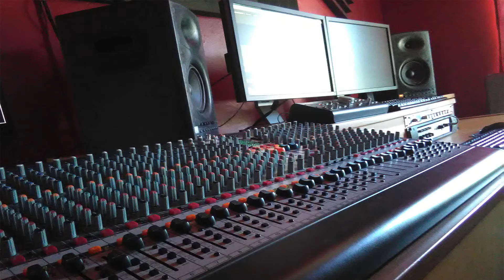EL TORO PICUDO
AUTOR: ARISTEO R RAMIREZ

IMAGINACION TOTAL PRODUCTIONS

Aqui les dejo otra de mis canciones espero y les guste y compartan.